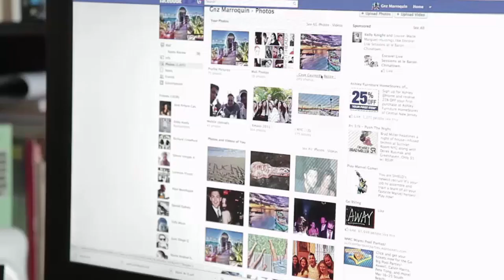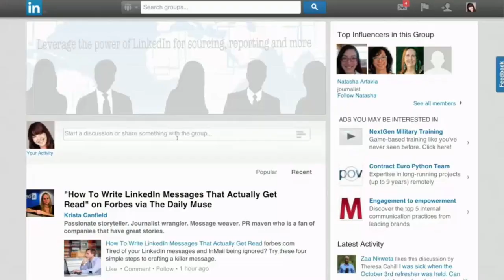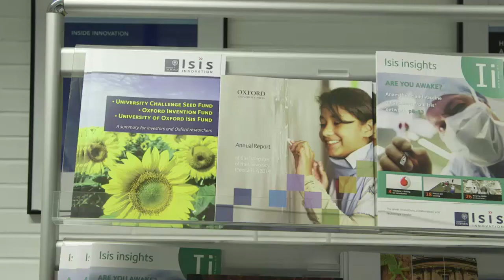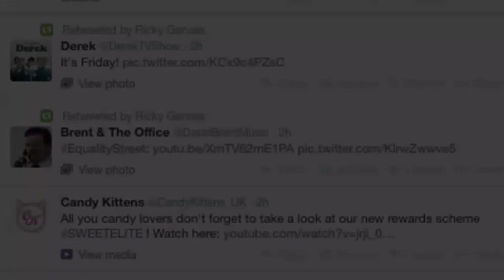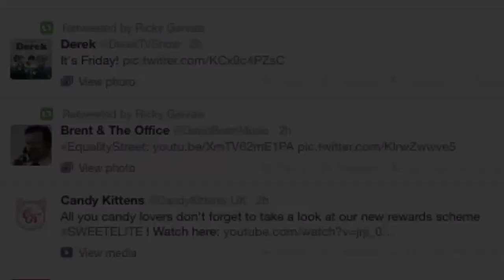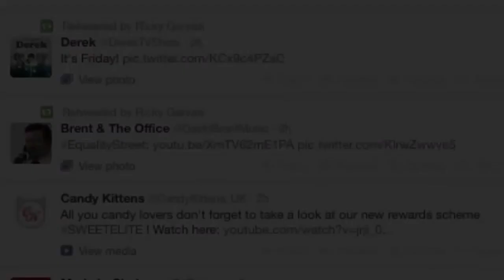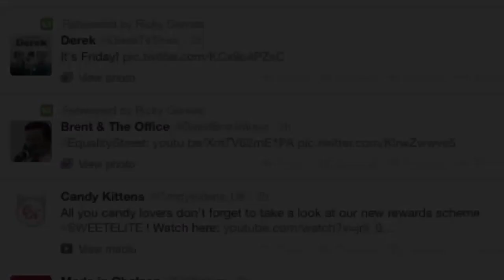VÍDEO PARA PRATICAR SEU INGLÊS - NÍVEL PRÉ-INTERMEDIÁRIO (VÍDEO 4)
O vídeo de hoje é um excelente material para praticar sua compreensão do Inglês. O nível é pré-intermediário.
Ps: Já postei este conteúdo em um vídeo de Imersão, mas como existem pessoas que preferem os vídeos curtos, estou postando as situações separadas conforme prometido.
Ps 2: Caso queira assistir com legenda, é só ativar a legenda automática do YouTube clicando no ícone de configurações (engrenagem) e escolher a opção desejada. Bons estudos!